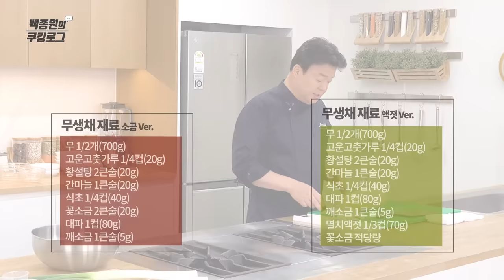가을 햇무가 좋은 시기입니다. 가을 무로 만드는 간단한 무생채와 맛있는 무생채 비빔밥입니다! ㅣ 백종원의 쿠킹로그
가을 햇무가 나와 무가 좋을 때입니다. 김치 없을 때 간단하게 해 먹는 무생채 알려드릴게요.
새콤달콤한 무생채와 고소한 달걀프라이가 더 해진 무생채 비빔밥도 드셔보세요!

무생채

*소금을 이용한 방법

[재료]

무 1/2개(700g)
고운고춧가루 1/4컵(20g)
황설탕 2큰술(20g)
간마늘 1큰술(20g)
식초 1/4컵(40g)
꽃소금 2큰술(20g)
대파 1컵(80g)
깨소금 1큰술(5g)

[만드는 법]

1. 무는 깨끗하게 세척하여 껍질을 제거한다.
2. 무는 채 칼을 이용하여 일정한 두께로 썰어 준비한다.
3. 대파는 송송 썬다.
4. 채 썬 무에 꽃소금, 황설탕, 고운 고춧가루, 간 마늘, 식초, 대파를 넣고 잘 버무려준다.
5. 깨소금을 넣어 섞은 후 마무리한다.

*액젓을 이용한 방법

[재료]

무 1/2개(700g)
고운 고춧가루 1/4컵(20g)
식초 1/4컵(40g)
대파 1컵(80g)
멸치액젓 1/3컵(65g)
꽃소금 적당량

[만드는 법]

1. 무는 깨끗하게 세척하여 껍질을 제거한다.
2. 무는 채 칼을 이용하여 일정한 두께로 썰어 준비한다.
2. 대파는 송송 썰어 준비한다.
3. 채 썬 무에 멸치액젓, 황설탕, 고운 고춧가루, 간 마늘, 식초, 대파, 꽃소금, 깨소금을 넣고 잘 버무려준다.
4. 부족한 간은 소금을 넣어가며 맞춰 완성한다.

* 수저, 컵의 크기에 따라 계량이 달라질 수 있으니, 정확한 계량을 원하시는 분은 정량에 표기된 g(그램)으로 계량하여 주시기 바랍니다.

Musaengchae (radish fresh salad)

*Using salt

[Ingredients]

1/2 radish (700g)
Fine red pepper powder 1/4 cup (20g)
Brown sugar 2 tbsp (20g)
Minced garlic 1 tbsp (20g)
Vinegar 1/4 cup (40g)
Salt 2 tbsp (20g)
Green onion 1 cup (80g)
Ground sesame seeds 1 tbsp (5g)

[Directions]

1. Rinse the radish and remove the skin.
2. Use the shredder to make radish shreds at even thickness.
2. Chop the green onions.
4. Add salt, brown sugar, fine red pepper powder, minced garlic, vinegar, and green onion to the radish shreds and mix thoroughly.
5. Add ground sesame seeds to finish.

*Using fish sauce

[Ingredients]

1/2 radish (700g)
Fish sauce 1/3 cup (65g)
Some salt

[Directions]

1. Rinse the radish and remove the skin.
2. Use the shredder to make radish shreds at even thickness.
2. Chop the green onions.
3. Add fish sauce, brown sugar, fine red pepper powder, minced garlic, vinegar, green onion, salt, and ground sesame seeds to the radish shreds and mix thoroughly.
4. Season with a little bit of salt to finish.

* The measurements may vary according to the sizes of a spoon or a cup you use, so please refer to the gram values if you prefer exact measurements.